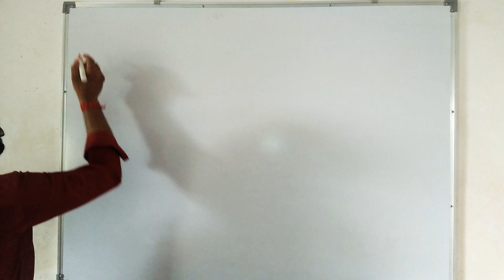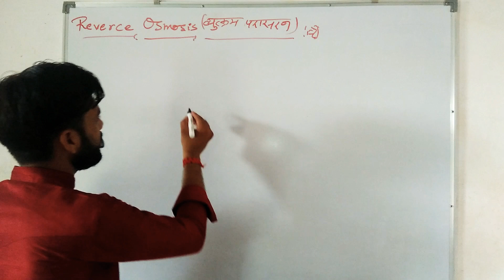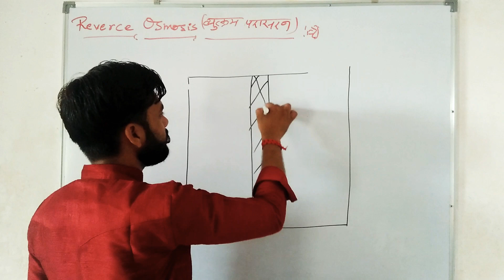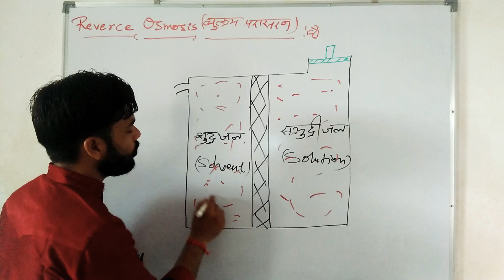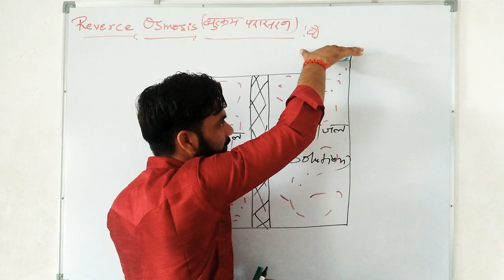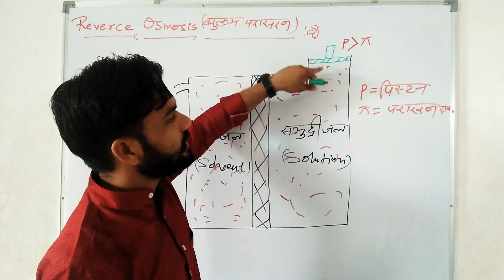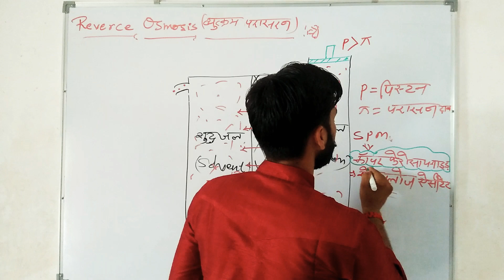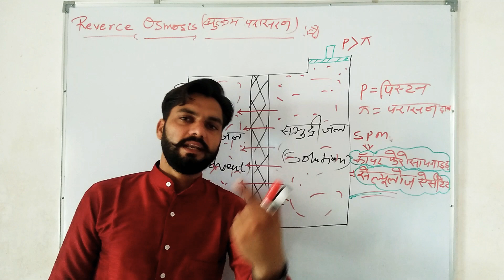12th Chemistry, Chapter-2nd(Solution),Topic-Reverse Osmosis (व्युत्क्रम परासरण)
Preparation of IIT-JEE, NEET, AIIMS, 12th board exam.

Study of best teacher from the safety of your home.